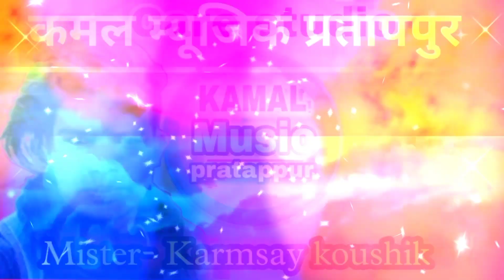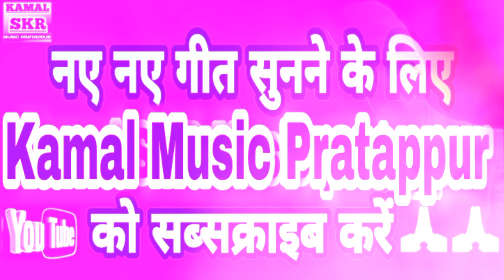सेवा गीत//Arjun Dewangn/ kahan janm mein Mata (कहां जन्मे माता) 2022 new song, Kamal music pratappur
singer-  Arjun Dewangn

song.. bhagati song

lyrics

Ricording - Kamal music pratappur

actor,